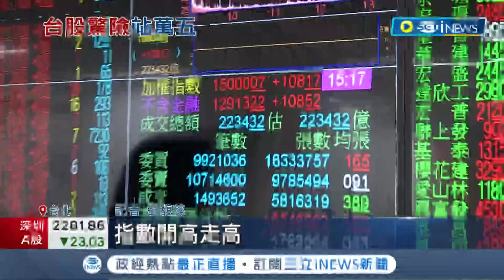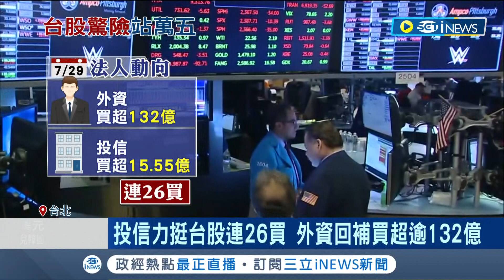今周線連四紅！ "蘋概三王"領軍助台股漲108點重回"萬五"大關！ 投信力挺台股連26買...外資回補買超逾132億｜記者 劉馥慈 林書賢｜【台灣要聞】20220729｜三立iNEWS